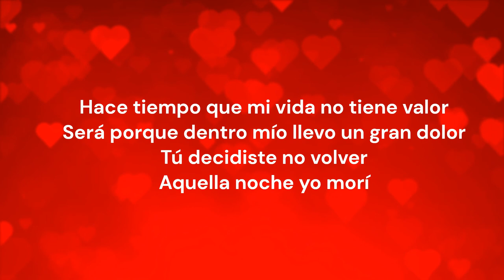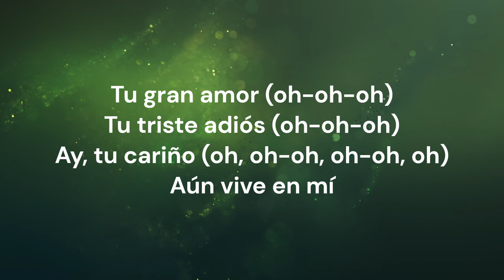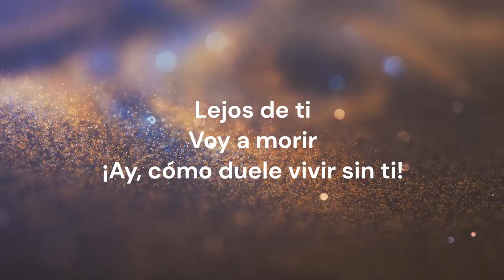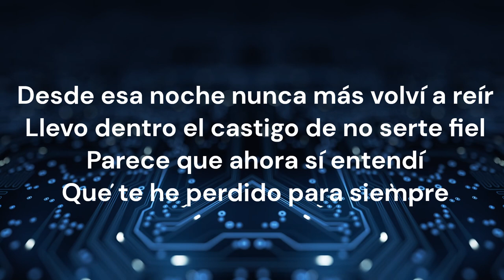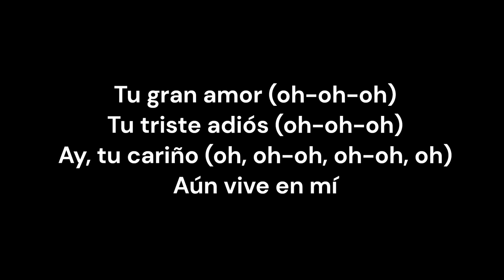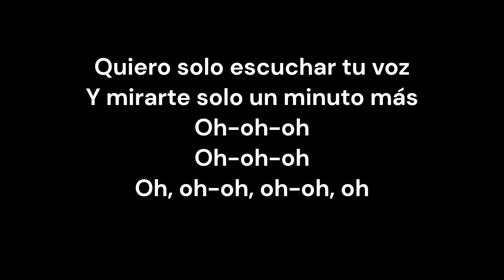Lejos de Ti Pelo D'Ambrosio (VIDEO LYRIC)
About TCC21: The Cool Classroom (AKA The Computer Classroom) TCC21 channel is for teachers and students to learn more about businesses, computers, getting a job, saving your money, and surviving in the real world. Ms. Todoric has taught in 9 different high schools in NJ and NY and even taught English in Spain! She is currently in Mount Vernon, NY. She started this channel on January 1, 2021 when a student asked her to show him the classroom bulletin board!

Ms. Todoric currently teaches:
1. Integrated Office Apps
2. Entrepreneurship
3. Career and Financial Management CFM

Resources Used and Recommended: CareerZone - STATE of NY OLASJOBS, MONSTER, @ROBERTKIYOSAKI, @minorityminset Rich Dad Poor Dad Book, Think and Grow Rich Book by Napolean Hill, Entrepreneurship textbooks by McGraw Hill, YouTuber, Jaspreet Singh from Minority Mindset (Videos and Workbook), Rich Dad Poor Dad Channel Dave Ramsey – Money Makeover Workbook,
Ms. Todoric holds a BS in Business Management and a MS In Management & Policy along with Advanced Certificates in Human Resource Management and Information Systems. She is also a licensed realtor in NJ and enjoys viewing homes, taking pictures, investing and video creation. She loves to help others pursue their dreams by helping them with their resumes and getting them into the company of their choice.

COMPANIES WE LOVE and ALWAYS Create VIDEOS about: @google @allstate @sonic @GM @Charlesschwab @testout @google @hp @dell @coding @Remax @coldwellbanker @applieddigitalskillswithgoogle @deca @generalmills @kraft @polandspring @shoprite @walmart @target @aerogarden @bestbuy @brio @igloo @willywonka @sonic @hp @google @gmmotors @valvoline @allstate @donorschoose @nitrotype @lamsim @turbotax @nike @supreme @fendi @gucci @colgate @hasbro @acehardware @adobe @americaneagle @express @clorox @dollartree @dollargeneral @homedepot @lowes @mattell @sony @officemax @revlon @loreal @walgreen @xerox @saralee

KEEP HUSTLIN' 100% ALWAYS 100% TCC21